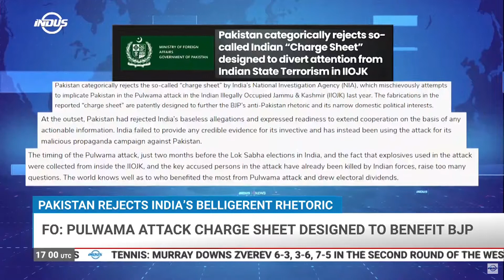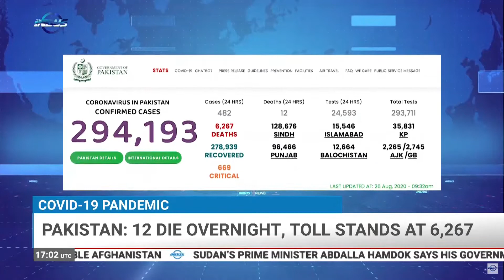Indus News Headlines | 17:00 UTC | 26 August 2020